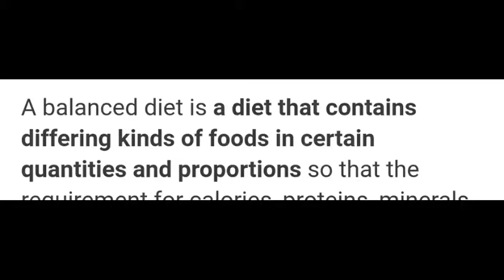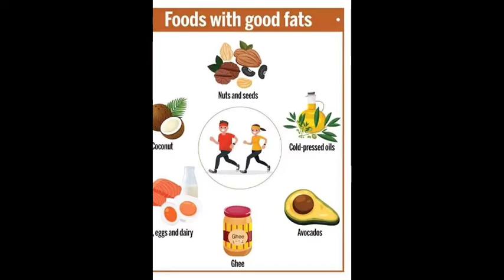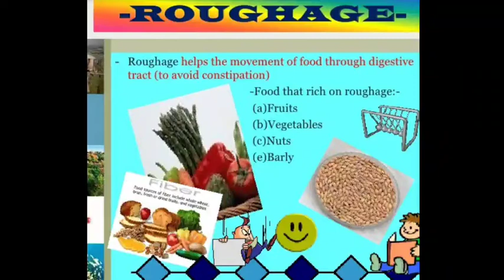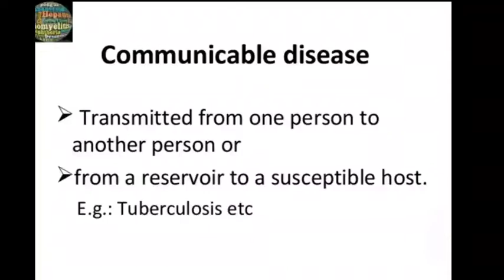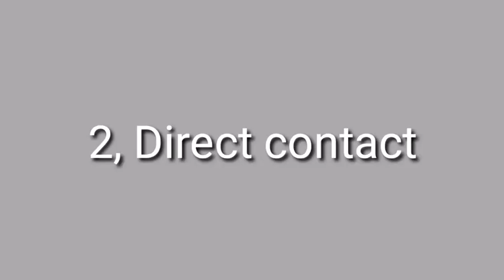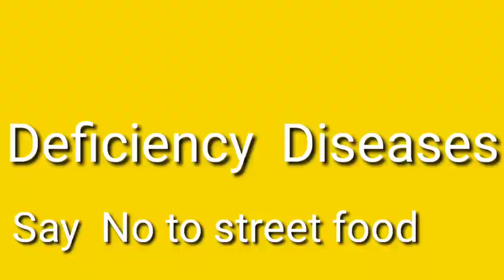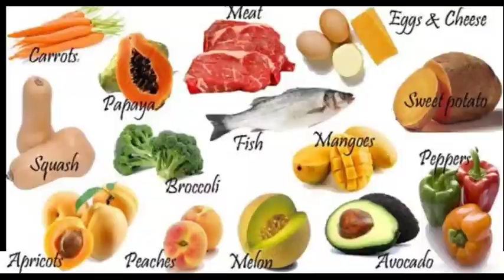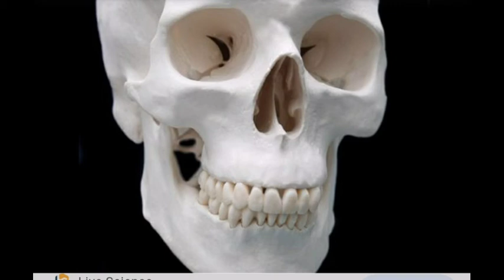std5 science lesNo 3"Food health and hygiene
notes